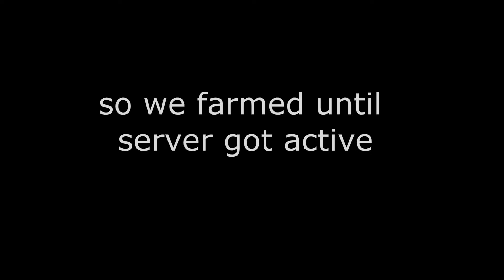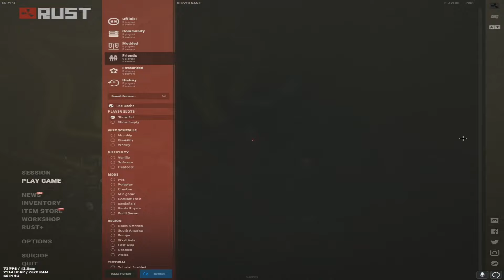MY BEST SNOWBALL IN 4,000 HOURS - RUST